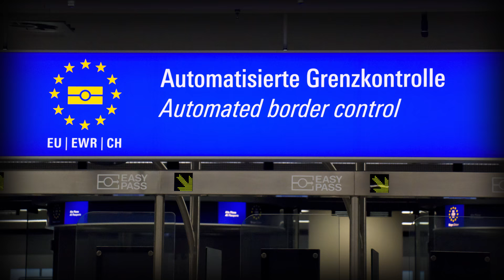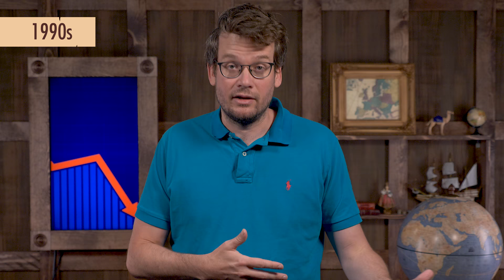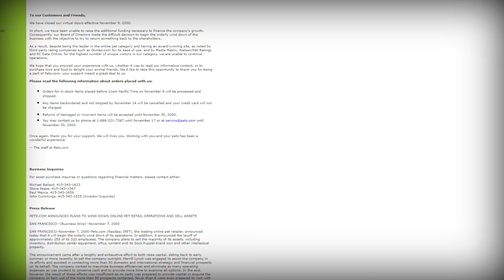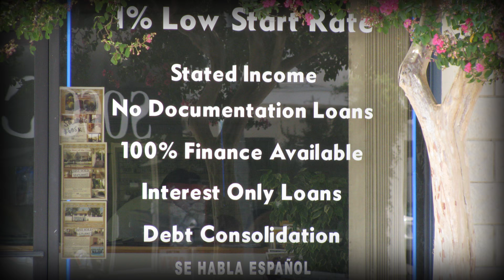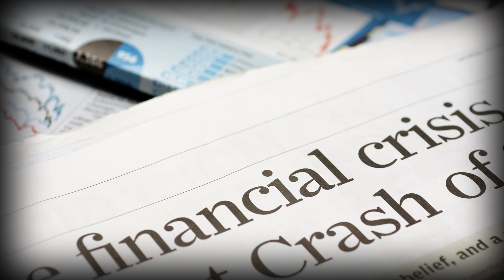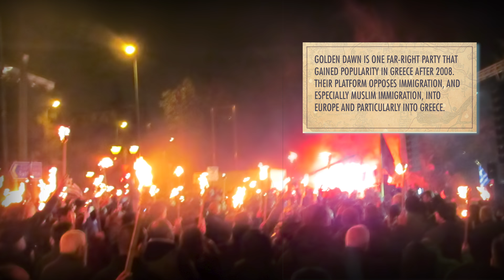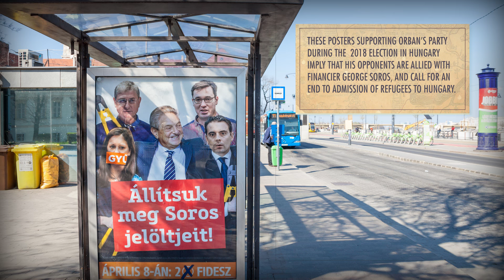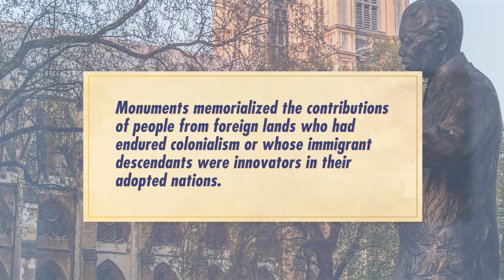21st Century Challenges: Crash Course European History #49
The 21st century brought a whole new host of challenges to the world, and Europe was no exception. In this video you'll learn about how an increasingly connected and complex world led to some pretty deep rifts in countries across the continent. We'll learn about financial crises that rippled across the world. We'll learn about wars and resultant migrations that sowed discord in many European nations. Increasing polarization and populism played out in movements like Brexit in the UK. While we don't know what the future holds, an understanding of the roots of conflict can help create a roadmap for the future.